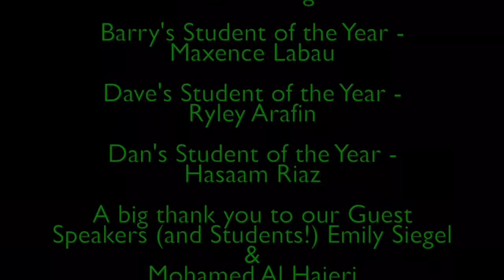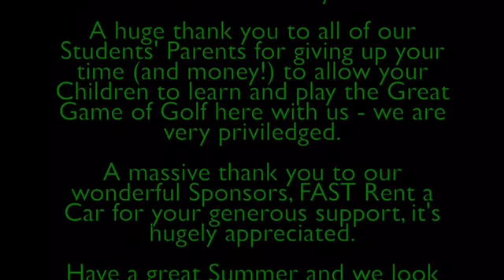The UAE's BIGGEST and BEST Junior Golf School is BACK!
The UAE's BIGGEST and BEST Junior Golf School is BACK! Give your Children the gift of Golf at the Abu Dhabi City Golf Club! With all ages and abilities catered for and classes running everyday, we are simply the best place for youngsters to learn Golf!